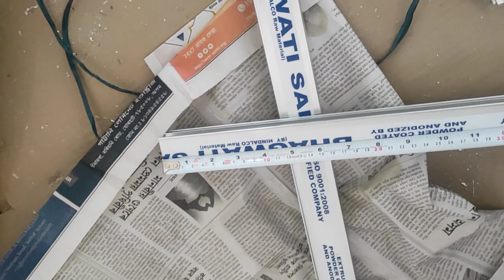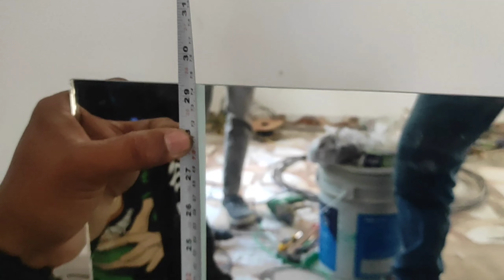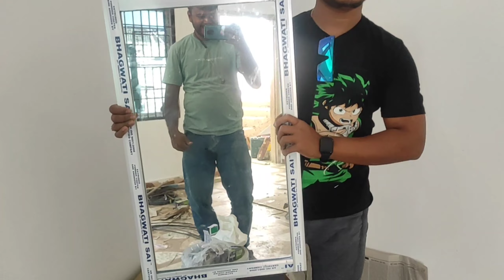looking glass fitting ! Cutting and fitting looking glass ! Aluminium ka looking glass fitting !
Aluminium ka looking glass fitting kaise kiya jat ahi
aluminium window kaise bnta hai
aluminium ka door bnana sikhe